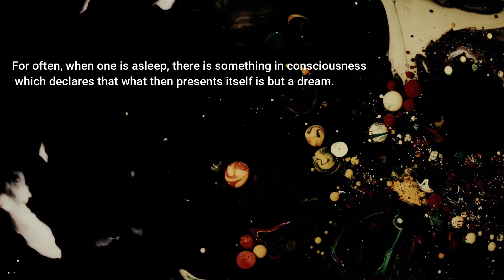What Is Lucid Dreaming? How To Lucid Dream!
What is lucid dreaming and how to lucid dream! Lucid dreaming is when you become aware that you are dreaming as the dream is happening. Lucid dreaming can be achieved in many ways.

Lucid dreaming is when you’re aware that you’re dreaming as the dream is happening.
You’re able to recognize your thoughts and emotions as the dream happens.
Sometimes, you can control the lucid dreaming state. You may be able to change the people, environment, or storyline. This type of dream of control could potentially reduce nightmares and anxiety.
When you sleep, your brain cycles through rapid eye movement (REM) sleep and non-REM sleep.
Non-REM sleep includes three separate stages. During non-REM, your brain waves, heartbeat, and eye movements gradually slow down.
In REM dreaming sleep, your brain is extremely active. Your heart rate and eye movements also increase.
A lucid dream, like most dreams, usually happens during REM sleep.
In a lucid dream, you know that you’re dreaming. You’re aware of your awareness during the dreaming state.